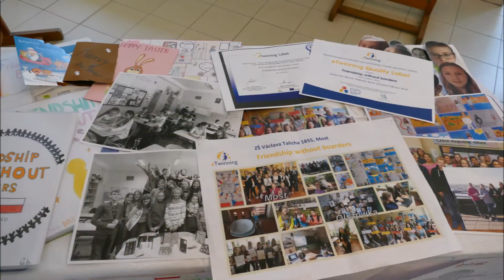Velikonoční den otevřených dveří u nás 2018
Tohle všechno umíme!!!